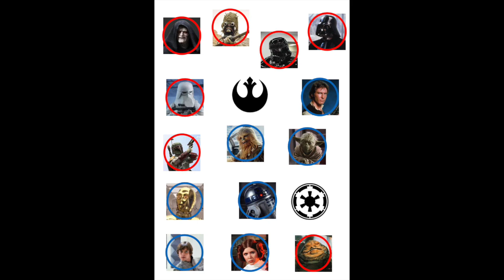DIY StarWars Themed Electric Guitar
A guitar I built for my son ... He does not use it yet but maybe one day ;-) in the mean time, I have to say I quite enjoy it !
Kit is from Pitbull guitars and for more details on the build, please check @ jcaws.net